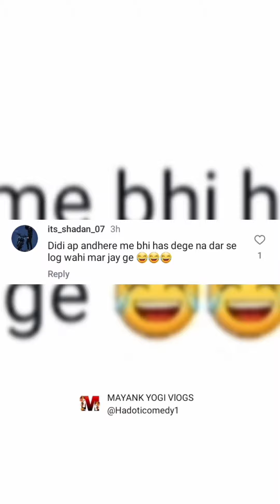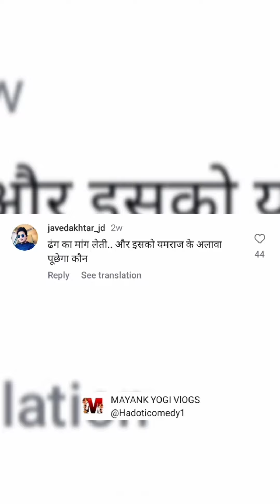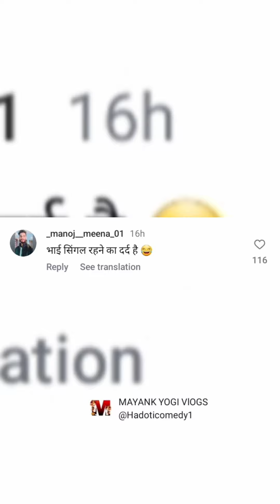Najar Hi Kafi Hai 😆|Sasta Attitude 🤣🤪|Singles Ka Dard 👩🏻‍❤️‍👨🏻🙌🤣😅|Instagram Funny Comments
Mahant karte rahna mere dosto ek din jarur success honge kabhi demonetization mat hona aapka pyara bhai mayank yogi 🙋❤️🙏

Top searches
funny viral videos india
funny blogger video
prank videos funny indian lastest
instagram new comedy video
my new funny video
vlog memes video
funny memes new video
funny prank short video
prank on mayank
funny comment new video
instagram trending short video
trending prank video
comedy video funny comment
funny memes comment video
trending prank video
vlog memes video
prank videos funny indian latest
Comedy video funny comments
Funny videos very funny very very funny

Most tegs
vlog Memes
Instagram viral memes
Beti hatao maa ko patao
My favourite singer virat kohli and rohit sharma
Best singers virat kohli and rohit sharma
Viral memes
Instagram viral memes
Instagram trending video
Instagram viral memes
Funny joke instagram reels
Instagram trending funny memes
How to viral memes on instagram
My memes trending
Funny video funny memes

Your queries 🤣
Comedy video 😅🤣
Instagram funny comments
instagram funny video funny comments
Instagram viral comedy video
Funny comedy instagram reels
Instagram funny comedy video
Latest instagram comedy video

Funny Comments short
Funny comments
Insta comments
Viral instagram video
Funny comments
Mayank Yogi